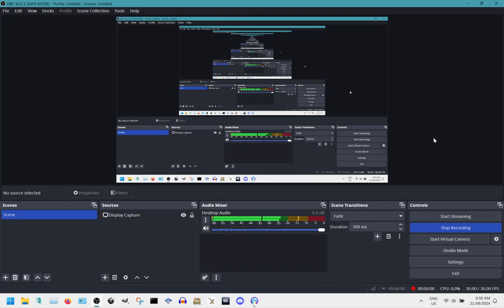PALWORLD MULTIPLAYER 1